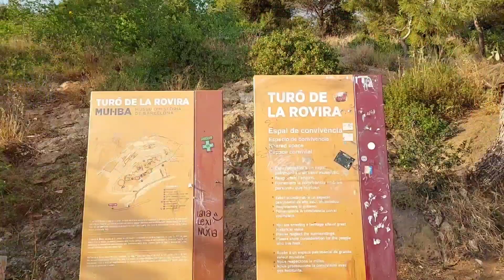360 BARCELONA TOP VIEW || BUNKERS DEL CARMEL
Bunkers del Carmel has the most amazing 360 views across Barcelona. Perfect to watch the sunrise and sunset.